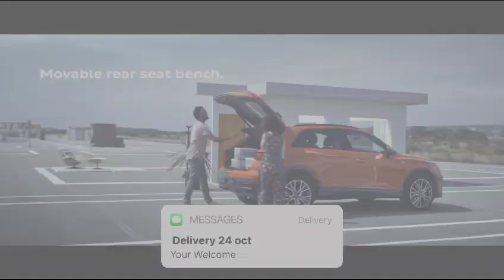Bandikui में पहली बार Luxury Car in Network Marketing 🚘🌎💎🧿😍